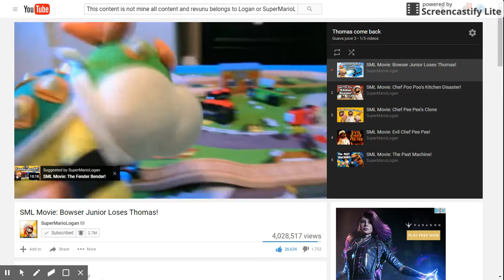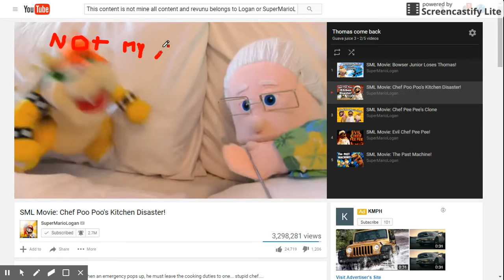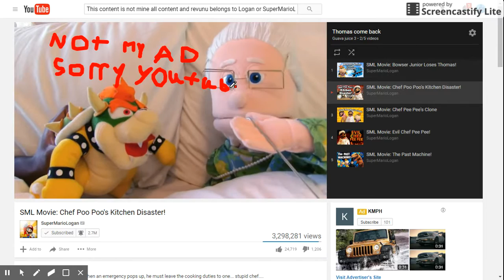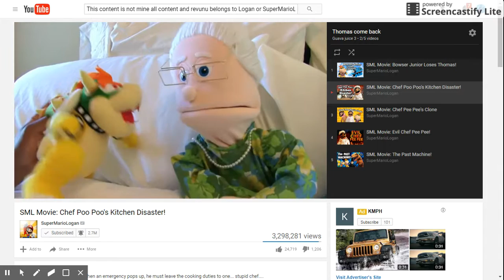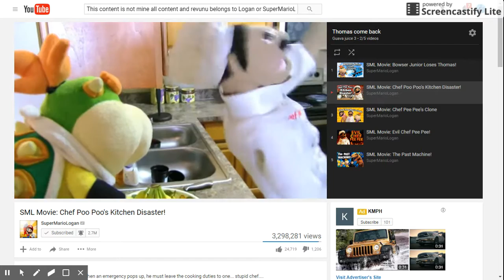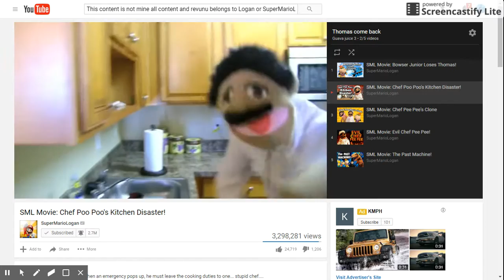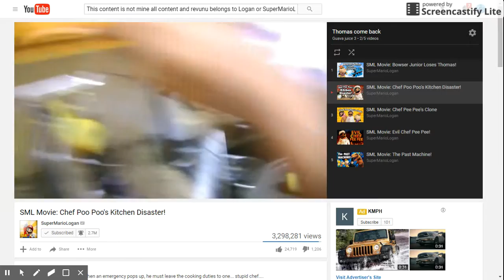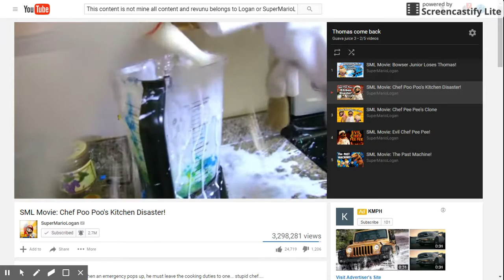SML Marathon part 3